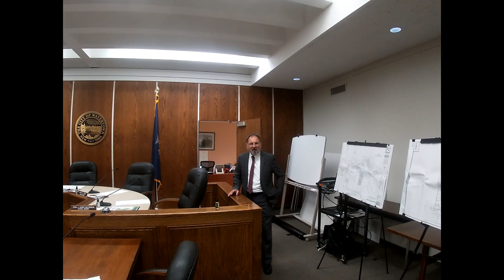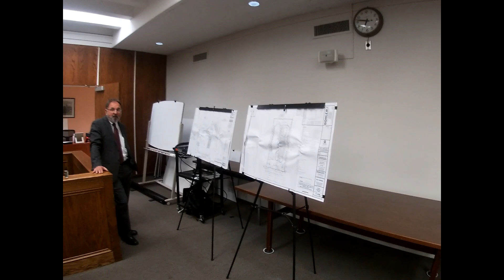City Meeting 16AUG2021